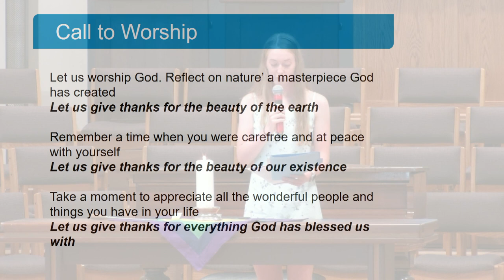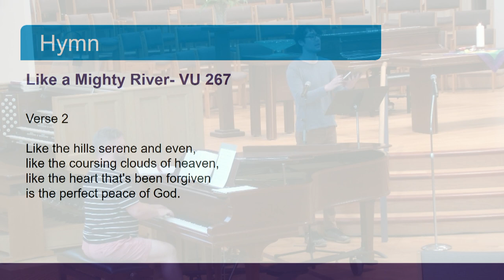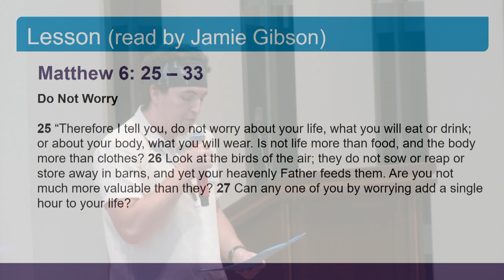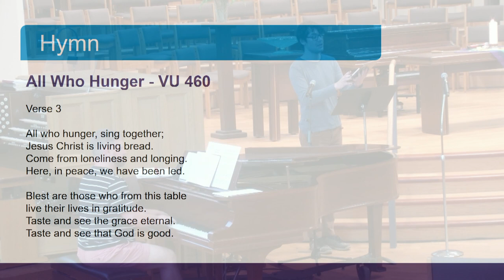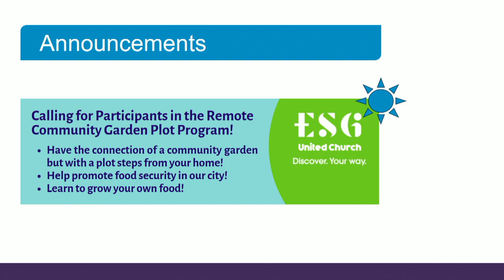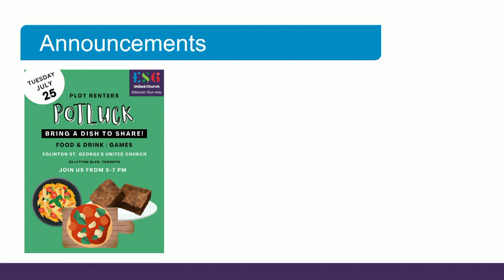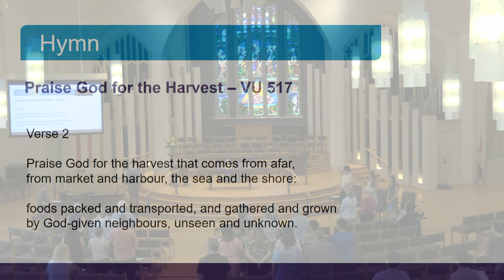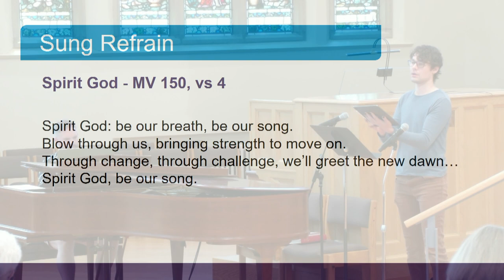ESG United Church Summer Service - July 23, 2023